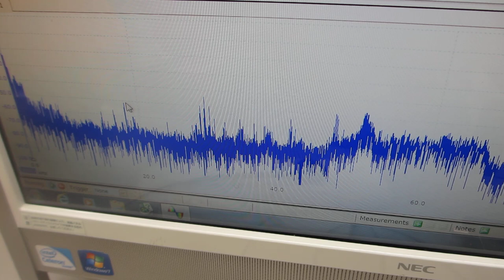オリジナル超音波プロ－ブの製造技術に関する基礎実験（超音波システム研究所）